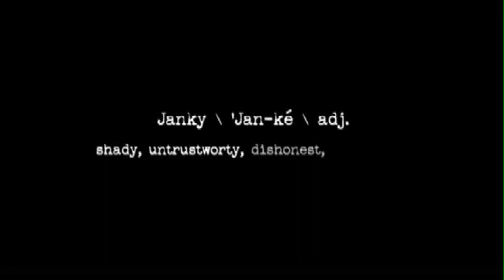Ice Cube - I GOT MY LOCS ON FT. YOUNG JEEZY WITH LYRICS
[Chorus]
I got my locs on [2x]
And you can't see my eyes [2x]
And you can't tell I'm high [2x]

[Ice Cube - Verse 1]
I got my locs on, welcome to the terrordome
I got them carrots on givin off them pheromones
women love it when they see me on that motorcycle
niggas hate it cuz they know I'm makin more than Michael
been ballin since the word ballin played out
they brought it back to describe me in that maybach
me and Jeezy Jeezy rollin with our locs on
smokin somethin good fuckin up the ozone

[Chorus]

[Young Jeezy - Verse 2]
brand new Versaces ran me a buck 50
(they must have set you back) naw baby not really
switchin lanes yes yea the chopper's just silly
when it's bustin at your ass we just laughin at ya really
I got my locs on dickies on keep the workin niggas on
keep the cashmere vickis on yea she keep them vickis on
keep my locs on see you hatin motherfuckers
keep my locs on you know they match my bag suckas

[Chorus]

[Verse 3]
I got my locs on cuz my eyes are burgundy
and when I get home I don't want the third degree
the verdict be urgently these niggas wanna murder me
they scared of the consequences comin from my defenses
it ain't that expensive have your ass hoppin fences
lucky motherfucker missed your ass by some inches
next time understand what you fuckin' with, it's legendary status
sittin behind these glasses nigga